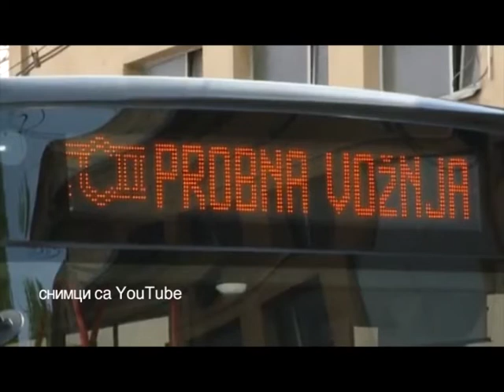Ikarbus 01 02